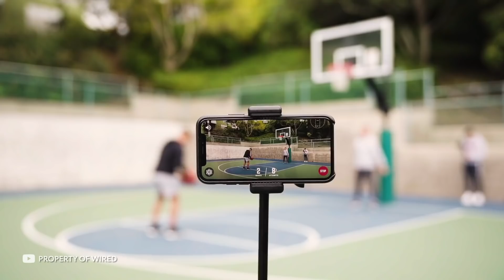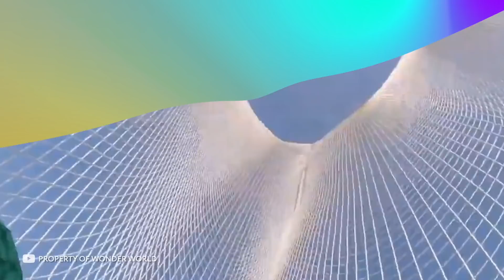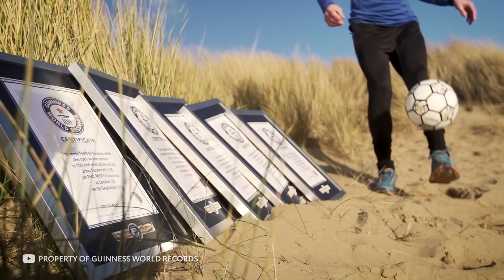Единственный Мировой Рекорд, Который Никто не Сможет Побить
Вы знали, что один удивительный мировой рекорд, который нереально побить, смог изменить историю целого вида спорта? А что насчет безумных баскетбольных рекордов, в которые сложно поверить, или прыжка без парашюта с высоты почти 8 километров? Такое точно стоит увидеть! В этом увлекательном и захватывающем выпуске я расскажу вам о невероятных рекордах, которые невозможно побить! В этом выпуске все самые лучшие, невероятные, удивительные, необычные, интересные и познавательные факты о мировых рекордах, о которых вы не знали. От самого безумного метания копья в истории до невероятного дрифта и прыжка без парашюта. С вами tophype, и интересная, познавательная и увлекательная топ подборка самых удивительных и необычных мировых рекордов, а также рекордов, которые невозможно побить.